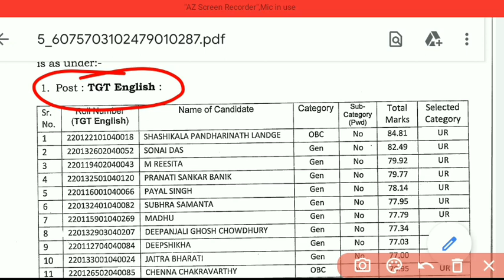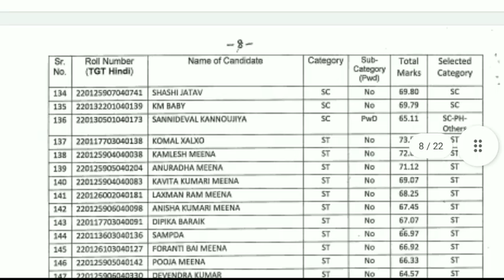🔥NVS result declare | nvs tgt result declared | nvs tgt final result declared